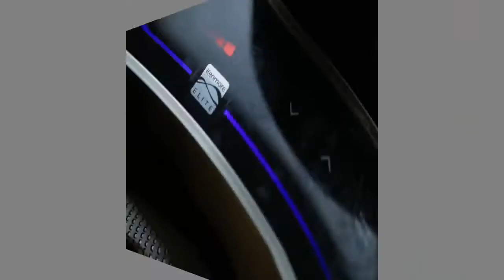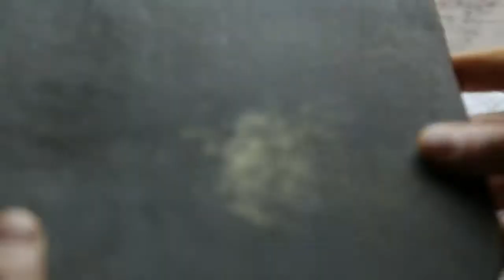Carrot Soup with Turmeric, Ginger, Lemon Grass and Gremolata